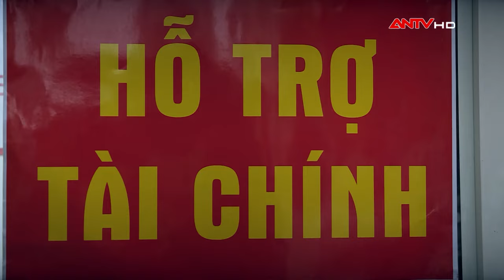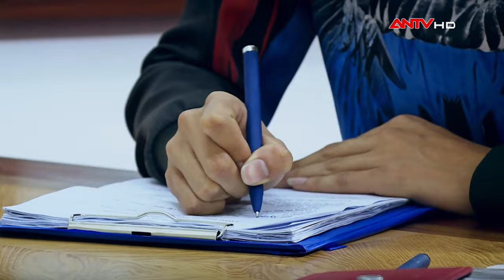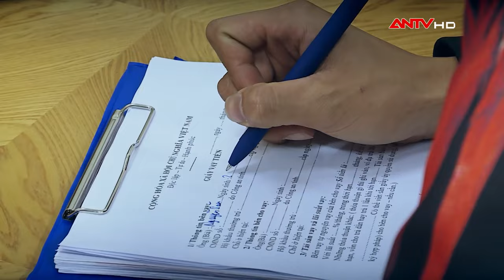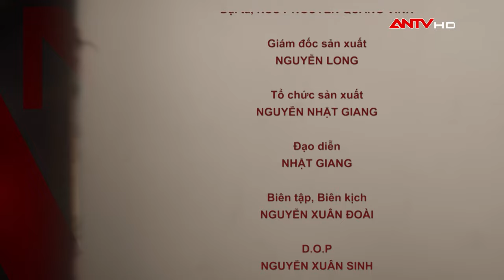Sinh viên nghèo 'khô máu' 'khởi nghiệp' bằng nắm đấm | GMTLTP | ANTV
ANTV | Sinh viên nghèo 'khô máu' 'khởi nghiệp' bằng nắm đấm | Giải mã tâm lý tội phạm: Bẫy nợ (bản full)
Với mong muốn làm giàu bất chính, nam sinh viên nghèo dấn thân vào con đường tội lỗi mang đậm chất giang hồ, xã hội đen - cho vay nặng lãi hay tín dụng đen. Sử dụng vũ lực và uy hiếp tinh thần con nợ để thực hiện bằng được các phi vụ đòi nợ, chúng gây ra nhiều vụ án kinh hoàng gây mất an ninh trật tự tại địa phương. Để lột trần phương thức thủ đoạn của băng nhóm cho vay nặng lãi trái pháp luật chương trình giải mã tâm lý tội phạm xây dựng thành phim ngắn "Bẫy nợ". Qua đó giúp người dân tự phòng tránh loại hình tín dụng đen nguy hại này.